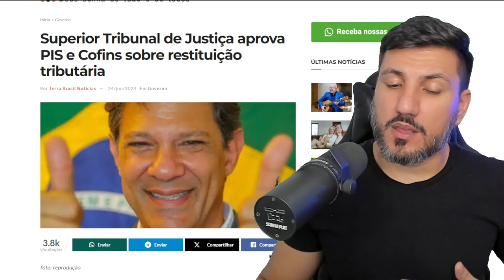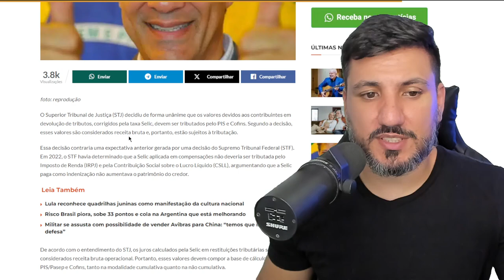O IMPOSTO DA DEVOLUÇÃO DE IMPOSTO